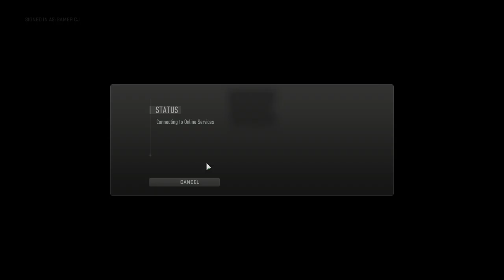Call of Duty Modern Warfare 2 2022 dmz xp grind 2